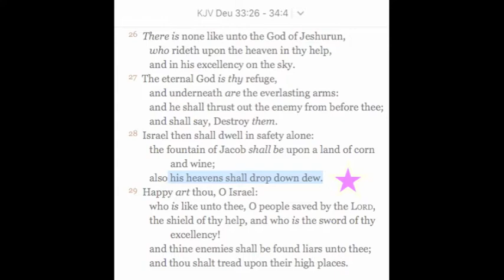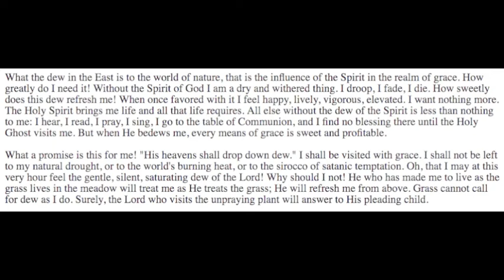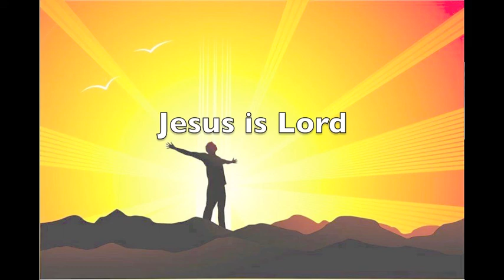Spurgeon The dew of Heaven